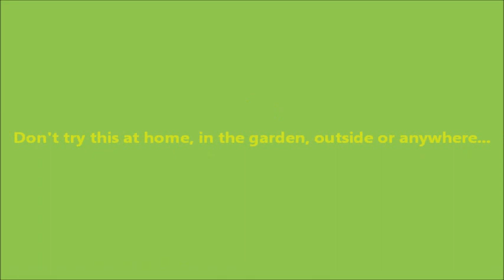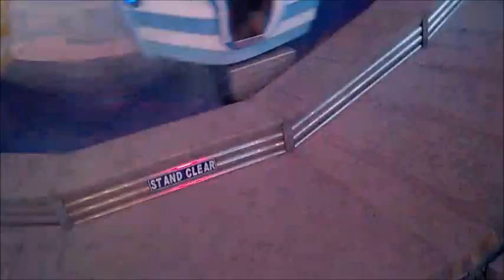Growing a coconut tree UK Part 1 of 3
PART 1  I went to Hull Fair and bought a coconut. Is it possible to crow a coconut tree in the UK yet? LETS FIND OUT!